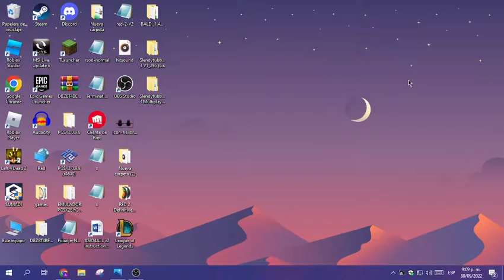Kalampokiphobia Be Like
Song By Ms That Pizza Tower Fan
Here Song